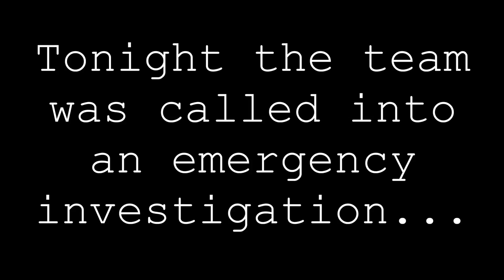Paranormal Seekers Episode 3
This is the final episode in a 3 part parody series called Paranormal Seekers in which we follow 3 college students as they investigate paranormal sites around the city they live.

This episode is a surprise, enjoy